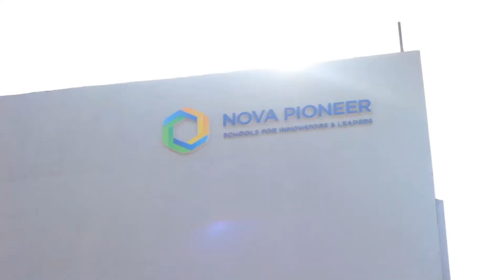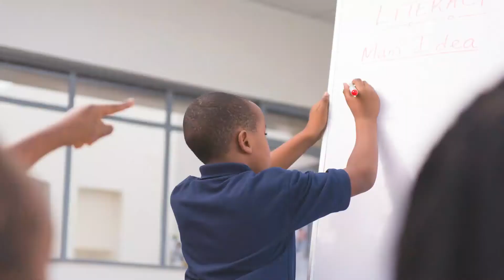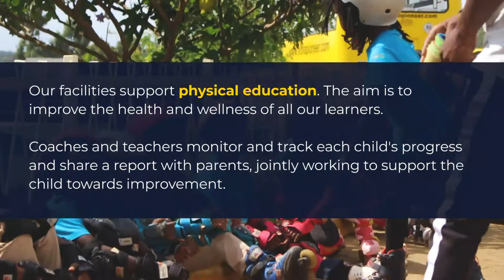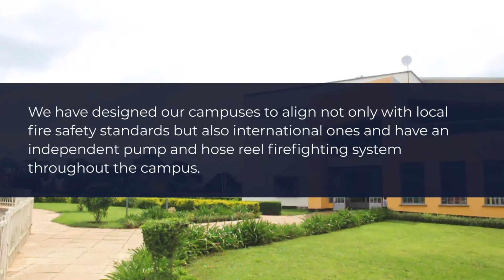Virtual Open Day Tour - Primary, Kenya